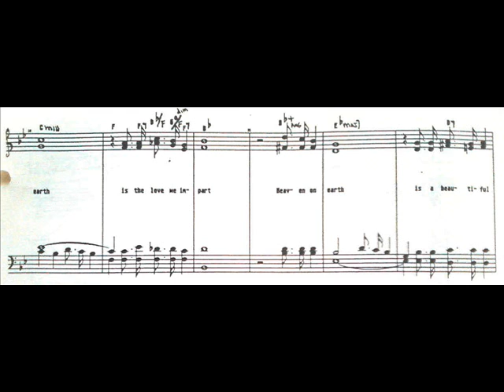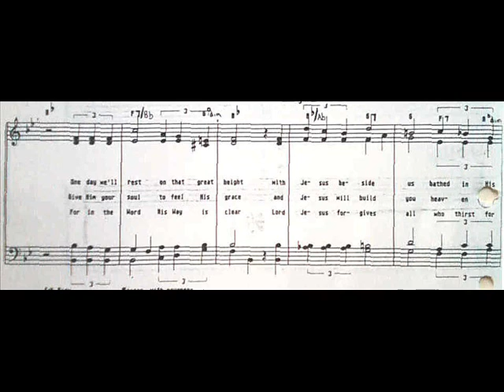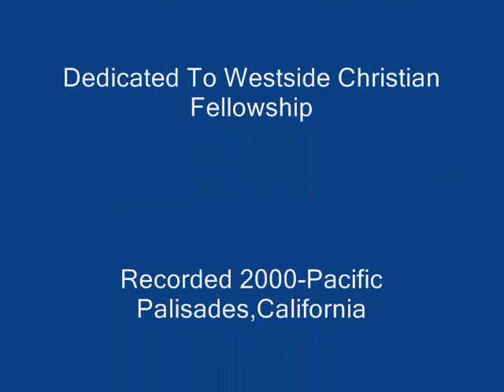GodSong#4 Gods Heaven On Earth( c)1989Devon Marlin Henderson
Dedicated To Westside Christian Fellowship.Slide-show score(c)2015 Devon Marlin Henderson